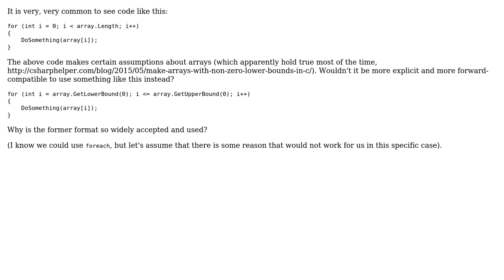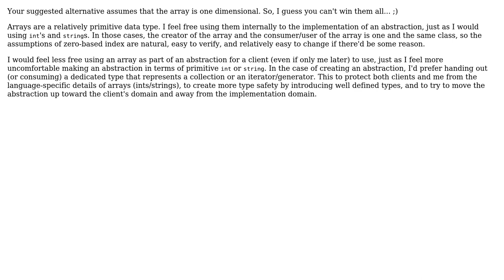Software Engineering: Is using 0 and length-1 a bad practice for iterating through an array?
With thanks & praise to God, and with thanks to the many people who have made this project possible! | Content (except music & images) licensed under CC BY-SA | Music | Images & others | With thanks to user John Wu user Erik Eidt and the Stack Exchange Network Trademarks are property of their respective owners. You are responsible for your own actions.